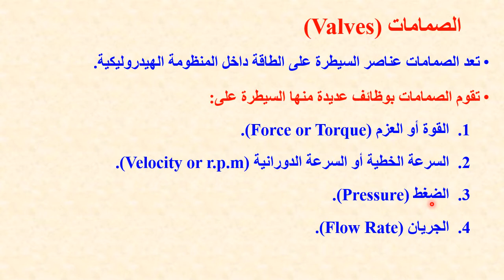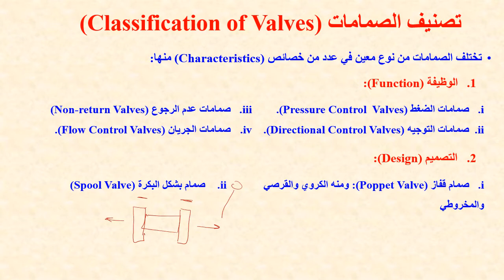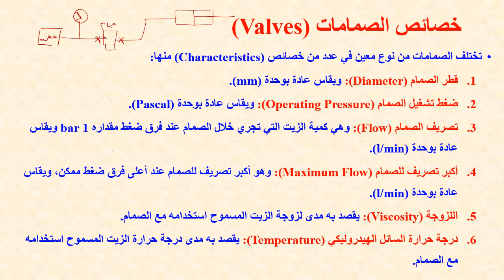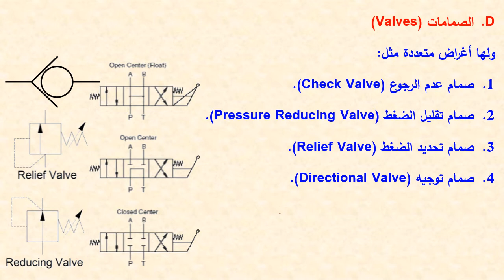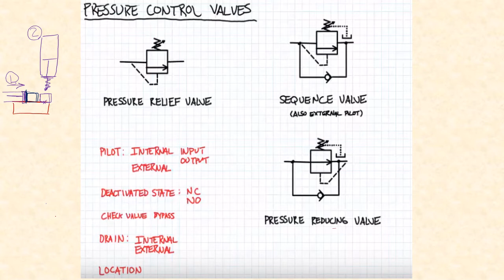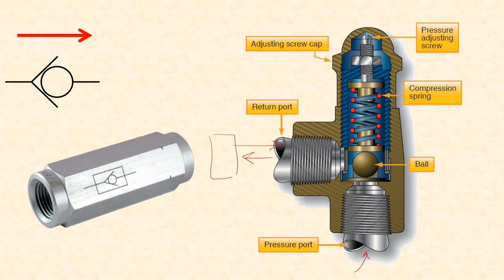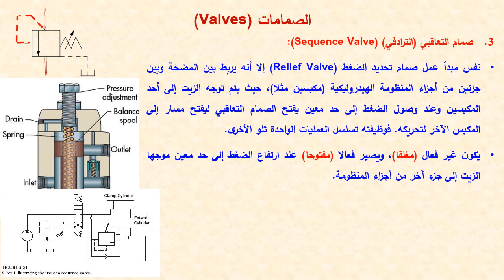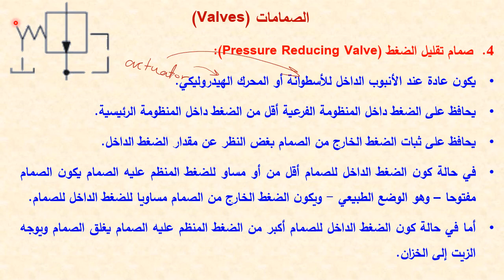Lecture 6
محاضرة معدات ومنظومات هيدروليكية
الصمامات
أمير الأحمدي